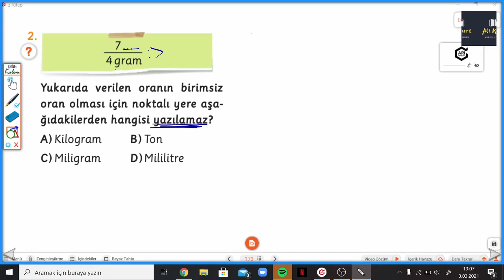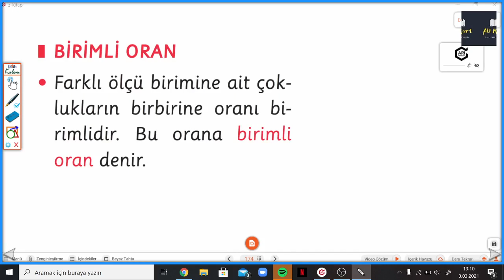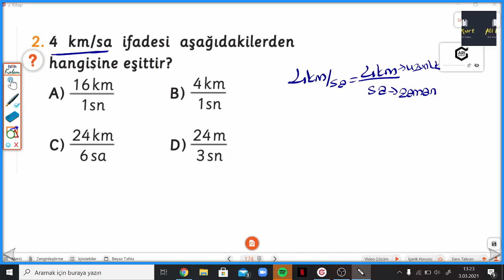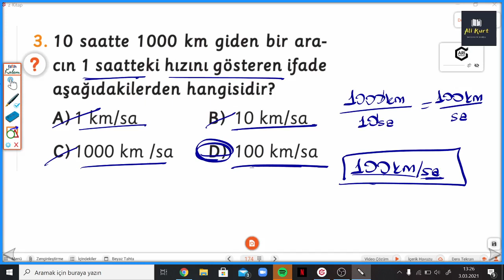3Ü 1 YERDE 6.SINIF 173-174.MATEMATİK KEYFİ BİRİMSİZ VE BİRİMLİ ORAN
3 ü 1 Yerde Kazanım Tadında 6.Sınıf ile devam ediyoruz. Arı 3 ü 1 Yerde soru bankasının ayrıntılı bir şekilde bulabileceğiniz, takıldığınız yerde yorumlarda soru sorabileceğiniz ve cevaplarını bulabileceğiniz bir kanaldır. Arı yayınlarının katkılarıyla 3 ü 1 Yerde Matematik Keyfi Soru Bankasının çözümleri bu kanalda sizlerle beraber olacaktır. Yeni soru çözümleri için takipte kalın... Diğer videolarımız için aşağıdaki linkten Youtube Kanalımı ziyaret edebilirsiniz.